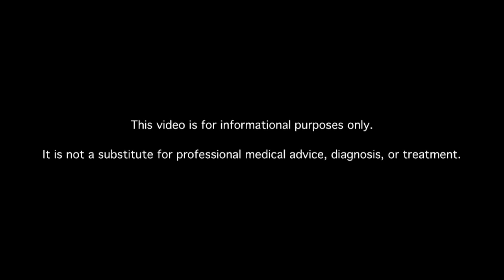Is a Family History of Diabetes a Risk Factor for Diabetes?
Diabetes family history. Learn about diabetes. Hundreds of diabetes videos.